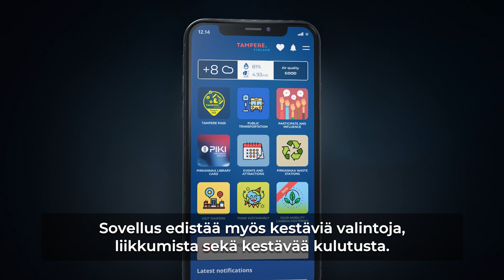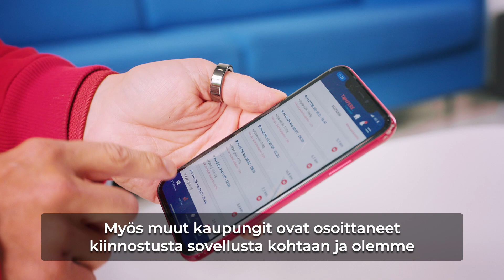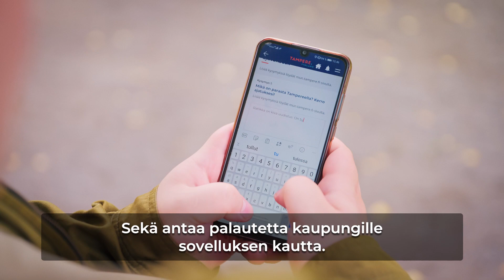Tampere.Finland -sovellus: Smart Tampere -menestystarina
Tampere.Finland -sovellus on Tampereen kaupungin palvelusovellus, joka on kehitetty yhdessä ohjelmistoyhtiö Geniemin kanssa. Sovellus on lopputulos Enlighten Tampere Hackathonista, jossa kaupunki halusi kehittää tietopohjaisia palveluita kaupunkilaisille.